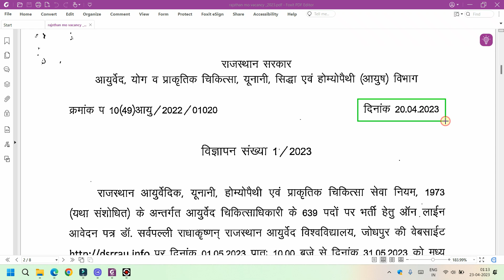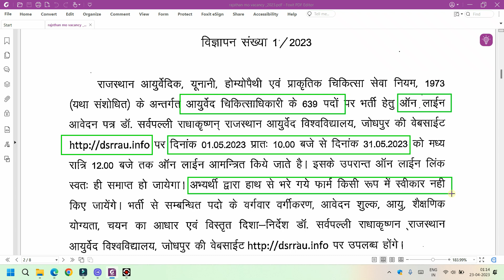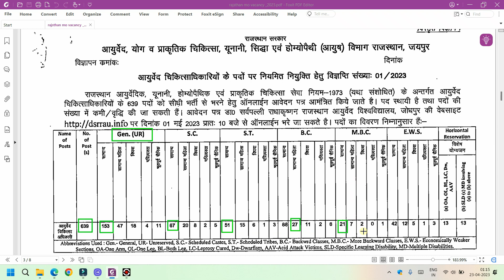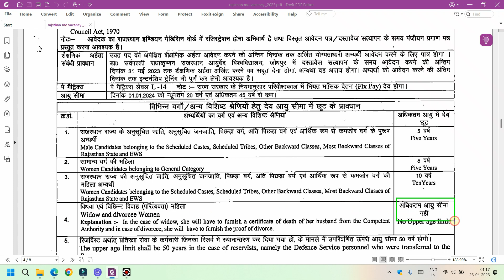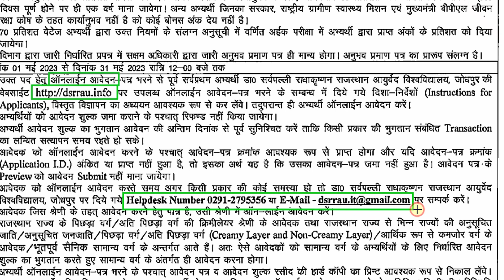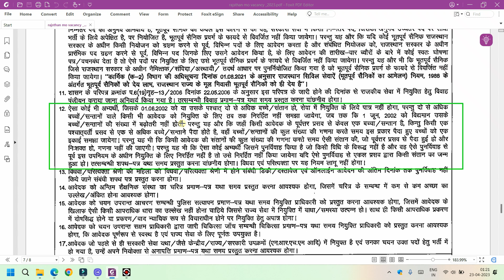Medical officer Vacancy in Rajasthan | Rajasthan Ayurveda University | Ayurveda Medical Officer Job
Medical officer Vacancy in Rajasthan | Rajasthan Ayurveda University | Ayurveda Medical Officer Job Vacancy after NEET | AIAPGET Alternative job for BAMS BUMS BHMS | NCISM Notification